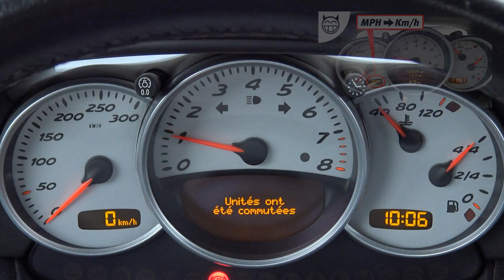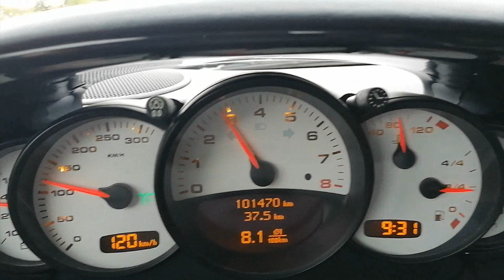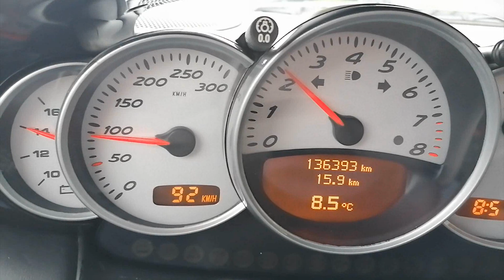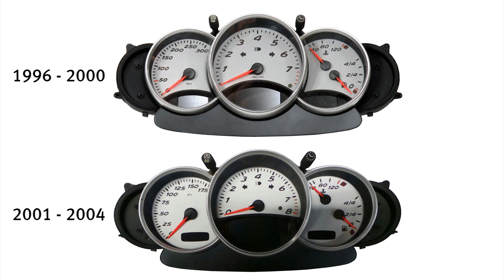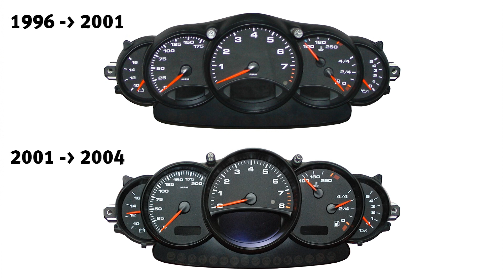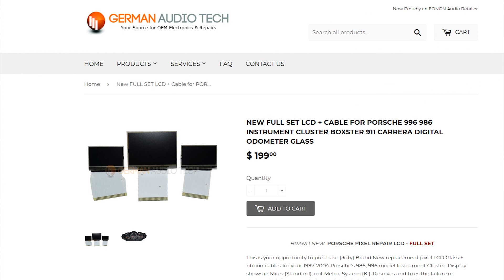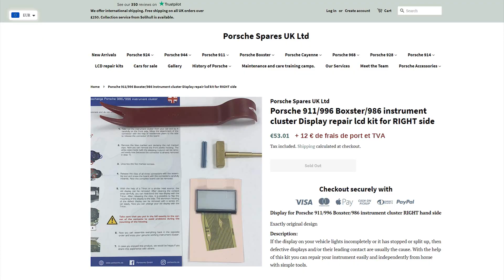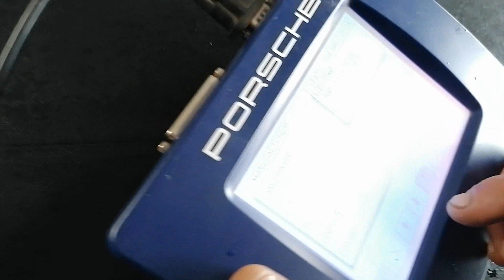🛠 Écrans et cadrans de compteur démonter et remplacer – Tuto Boxster 986 & Porsche 996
▇ Station Compteur (pour réparer vos écrans si vous n'y arrivez pas)

▇ Kit de réparation de trois écrans de compteur de première génération en Km/h :

▇ Kit de réparation de trois écrans de compteur de première génération en Miles :

▇ Kit de réparation de l'écran de droite de compteur de première génération (pour celui-là, il n'y pas de distinction entre Miles ou Km/h) :

▇ Si vous ne trouvez pas avec ce liens utilisez les mots clés suivants dans Google :
LCD Instrument cluster Boxster 986 Km/h

0:00 Changer les fonds de compteur en Miles par des versions en Km/h
1:50 Retirer le compteur du tableau de bord
2:06 Ouvrir un compteur de première génération
3:02 Réparer les cadrans d'un compteur de 996 avec ceux d'une 986
3:53 Ouvrir un compteur de seconde génération
5:05 Remplacer les cadrans sur un compteur de première génération
5:33 Remplacer les écrans sur un compteur de première génération
10:02 Problématique du remplacement du circuit imprimé
11:03 Démonter un compteur de seconde génération
12:06 Remplacer l'écran central d'un compteur de seconde génération
12:27 Remplacer les écrans latéraux d'un compteur de seconde génération
13:23 Remplacer les cadrans d'un compteur de seconde génération
14:01 Comment refermer le compteur de seconde génération
14:25 Réparer les cadrans d'un compteur de 996 en utilisant ceux d'une 986